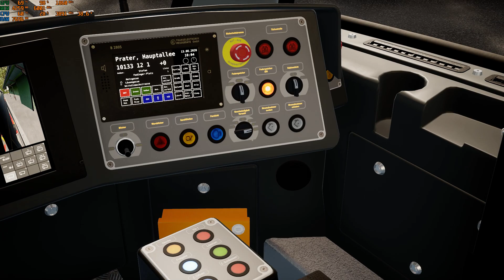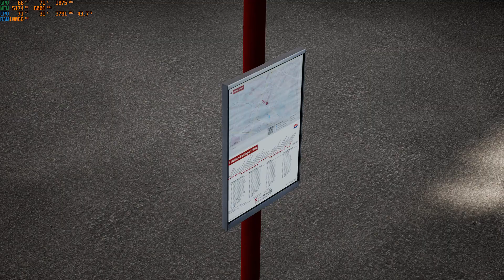The best tram simulator! - TramSim (gtx 1660 ti)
Hello and my name is hadi amrane, i like simulator games and that's why i want to share them with you, so if you enjoy the videos that i make, please, like, share, subscribe to my channel.

pc specs:
i7-4790
16gb ram
gtx 1660 ti gigabyte mini itx 6gb
Samsung 860 evo 250 gb (for windows)
Samsung 860 evo 500gb (for games)